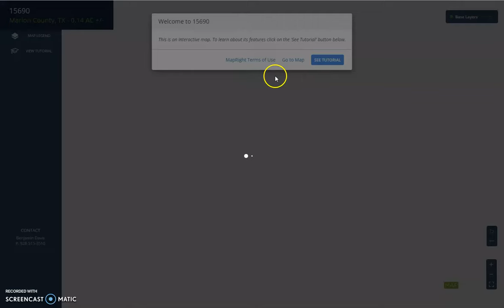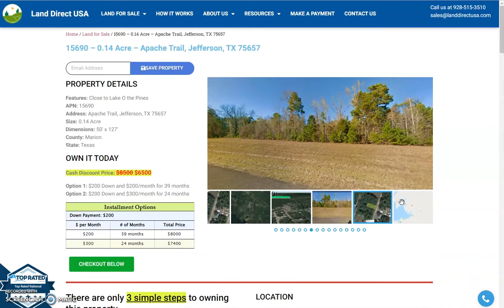0.14 acre land for sale in Jefferson, Texas [15690]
This 0.14 acre lot is located in Jefferson, Texas and the address is Apache Trail, Jefferson, TX 75657.

State: Texas
County: Marion
Parcel Number: 15690

Features: Close to Lake O the Pines